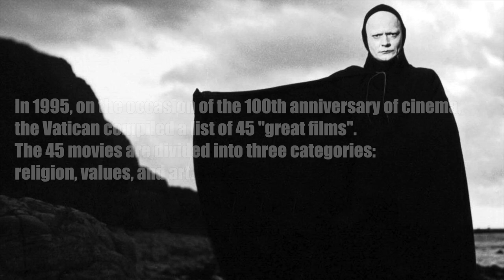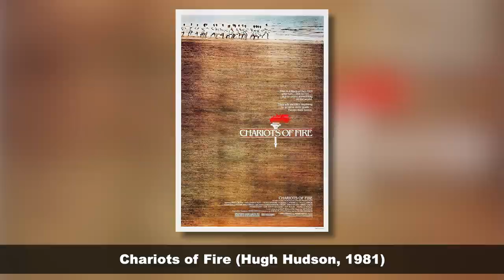Vatican's list of films - Values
In 1995, on the occasion of the 100th anniversary of cinema,the Vatican compiled a list of 45 "great films". The 45 movies are divided into three categories: religion, values, and art.

USED MOVIES:
Intolerance: Love's Struggle Through the Ages / Nietolerancja / Intolerància / Intolerância / Intolérance (D. W. Griffith, 1916)

Rome, Open City / Roma, città aperta / Rzym, miasto otwarte / Rom, offene Stadt / Roma, cidade aberta / Rome, ville ouverte (Roberto Rossellini, 1945)

It's a Wonderful Life (Frank Capra, 1946)

Bicycle Thieves / Ladri di biciclette /Złodzieje rowerów / Ladrões de Bicicletas / Biciklitolvajok / 單車失竊記 / 自転車泥棒 / Похитители велосипедов / Le voleur de bicyclette (Vittorio De Sica, 1948)

On the Waterfront Na nabrzeżach / Storbyhavnen / Op de kaaien / La llei del silenci / Sindicato de Ladrões / Storstadshamn / Sur les quais / Rakparton / I storbyens havn / Fronte del porto / La ley del silencio / Há Lodo no Cais (Elia Kazan, 1954)

The Burmese Harp / Harp of Burma /Biruma no Tategoto / A burmai hárfa / Não deixarei os mortos (a harpa birmana) /缅甸的竖琴 / ビルマの竪琴 / Harfa birmańska / The Harp of Burma / La harpe de Birmanie / L'arpa birmana / El arpa de Birmania (Kon Ichikawa, 1956)

The Tree of Wooden Clogs / L'albero degli zoccoli / A Árvore dos Tamancos / L'arbre aux sabots / To dendro kai ta tsokara / A facipő fája / Kigutsu no Ki / 木靴の樹 / Drzewo na saboty / A Árvore dos Tamancos / Дерево для башмаков / El árbol de los zuecos / Träskoträdet / The Tree of Wooden Clogs / Der Holzschuhbaum  (Ermanno Olmi, 1978)

Chariots of Fire / Carruagens de Fogo / Les chariots de feu / Die Stunde des Siegers / Οι δρόμοι της φωτιάς / Tűzszekerek / Momenti di gloria / Honoo no rannâ / 炎のランナー / Rydwany ognia / Momentos de Glória / Огненные колесницы / Carros de fuego / Triumfens ögonblick / Колісниці вогню / Die Stunde des Siegers (Hugh Hudson, 1981)

Gandhi / Γκάντι / ガンジー / Ганди / Ґанді / Richard Attenborough's Film Gandhi / Richard Attenborough's Film: Gandhi (Richard Attenborough, 1982)

Dekalog / Decálogo / Le décalogue / Δεκάλογος / Tízparancsolat / Decalogo / デカローグ / Decálogo / Декалог / Декалог / El decálogo / Декалог / Dekalog: The Ten Commandments / The Decalogue / Dekalog (Krzysztof Kieślowski, 1988)